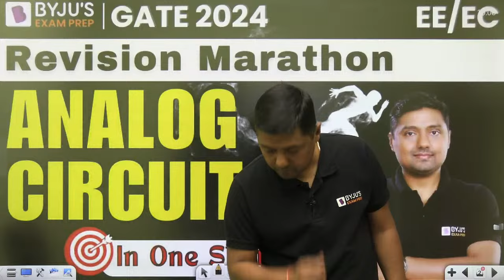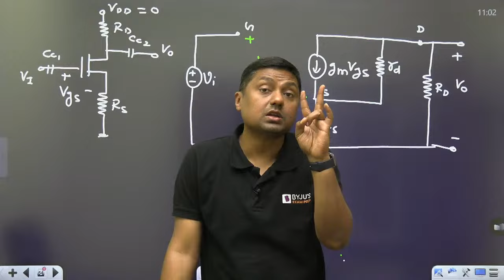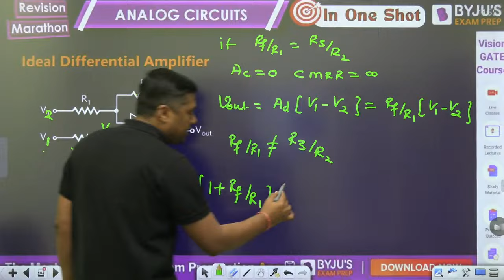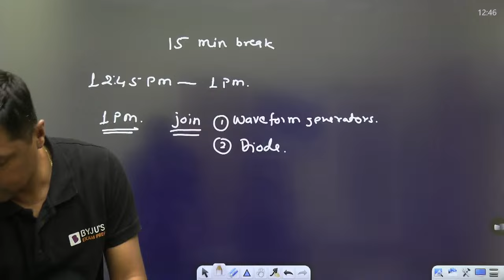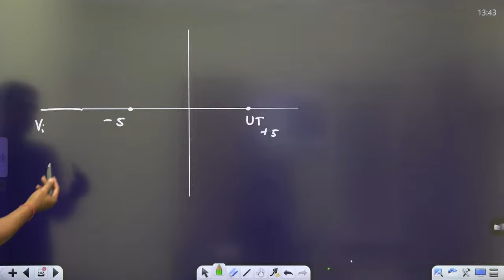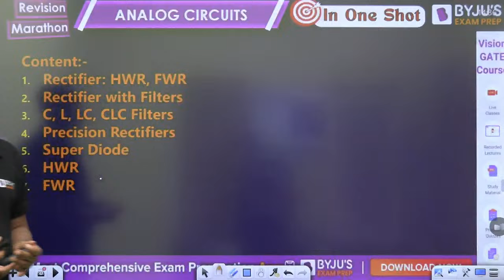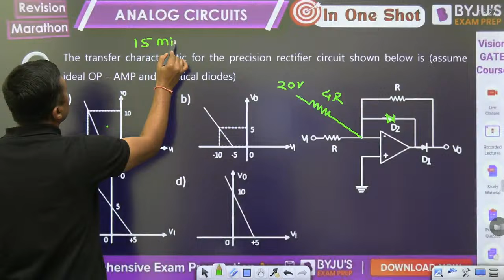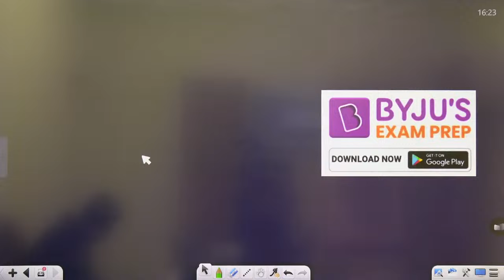GATE 2024 | Revision Marathon Class🏃‍♂️| Analog Circuits in One Shot | BYJU'S GATE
Crack GATE in a single attempt. For guidance, get in touch with us for a one-on-one counseling session.